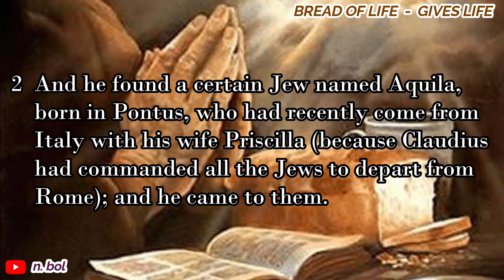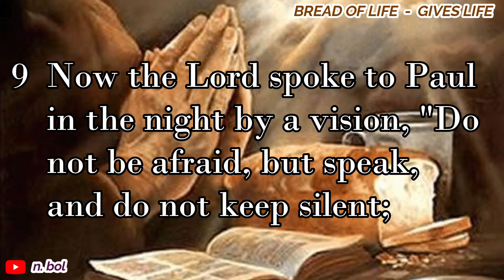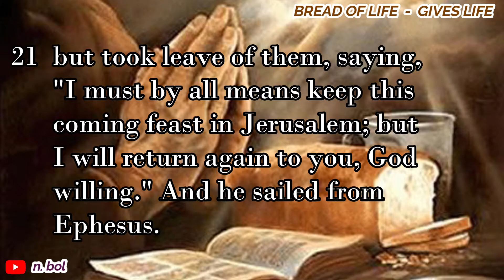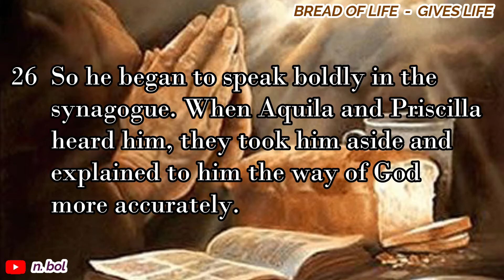Acts 18 - NKJV Audio Bible with Text (BREAD OF LIFE)